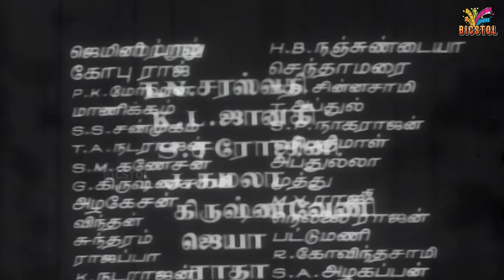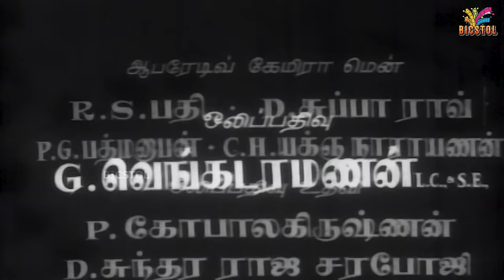Neethikkupin Paasam | 1963 | M. G. Ramachandran , B. Saroja Devi | Tamil Super Hit Movie | Bicstol.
Neethikkupin Paasam is a 1963 Indian Tamil-language legal drama film, directed by M. A. Thirumugam and produced by Sandow M. M. A. Chinnappa Thevar. The film stars M. G. Ramachandran, B. Saroja Devi and M. R. Radha. It was released on 15 August 1963. The film was remade in Telugu as Thandri Kodukula Challenge.

Directed by            :  M. A. Thirumugam
Story by                    :  Aaroor Dass
Produced by            :  Sandow M. M. A. Chinnappa Thevar
Starring                    :  M. G. Ramachandran
                                      M. A. Mariappan
Production
company            :  Devar Films
Distributed by    :  Emgeeyar Pictures
Release date            :  15 August 1963

01 Kaadu Kodutha Kaniyirukku : 2:50

02 Akkam Pakkam : 32:54

03 Maanallavo Kangal : 47:56

04 Vaanga Vaanga : 1:05:46

05 Ponaley : 1:16:29

06 Idi Idichu Mazhai : 1:33:25

07 Sirithalum Pothume : 1:45:55